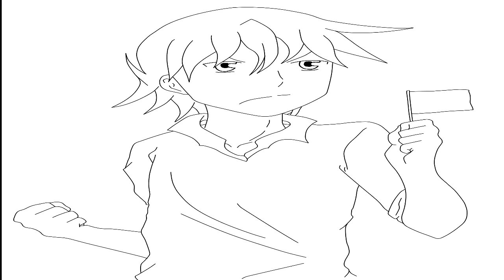Reseña Walkure Romanze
Nueva Reseña, espero sea de su agrado